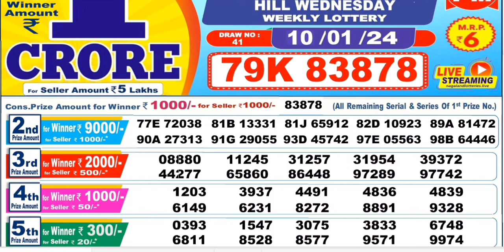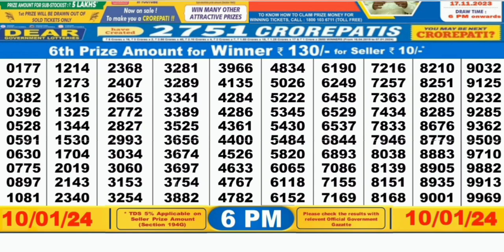Nagaland lottery result today 6pm - 10/01/2024 - morning Nagaland State Lottery Result Pdf